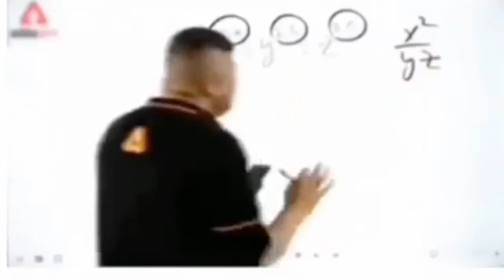HOW TO COMPLETE WEEK 2 MISSION ELITE PASS 35 || FREE FIRE APRIL ELITE MISSION